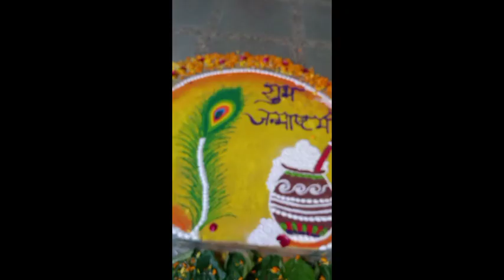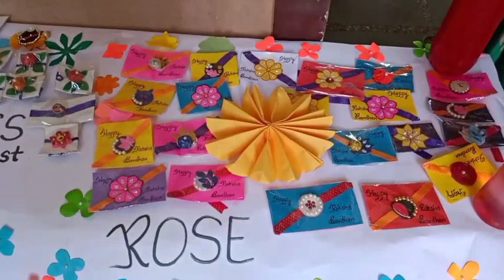Rakhi making competition and janmashtmi celebration, PGIS BARWAHA 2022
rakhi making competition 2022